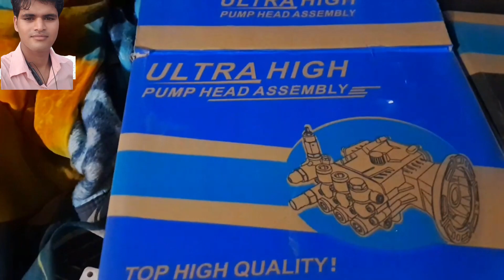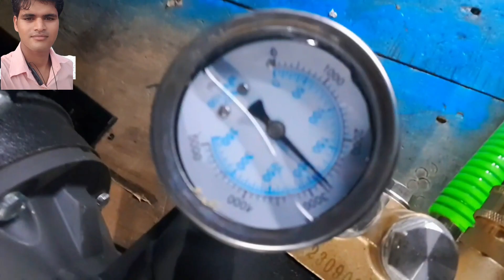Aisa high pressure abhi tak aap log saste Dam Mein Nahin De sakega STP pump Nahin usse bhi achcha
htp pump